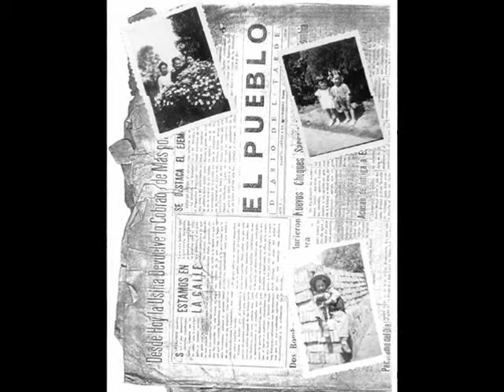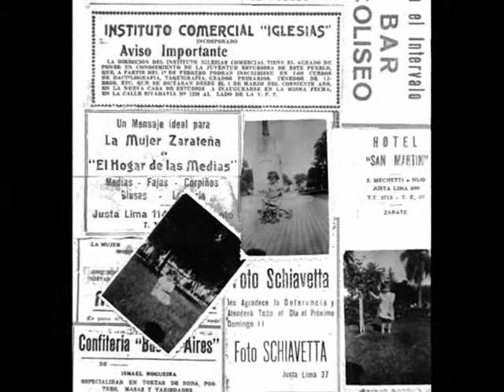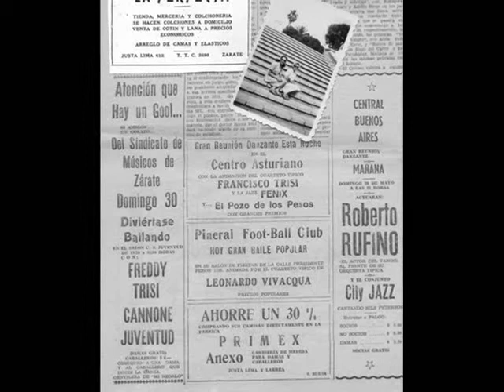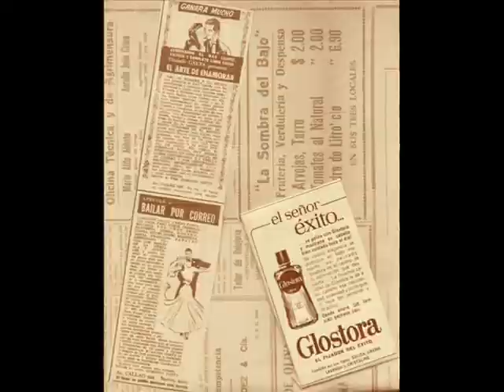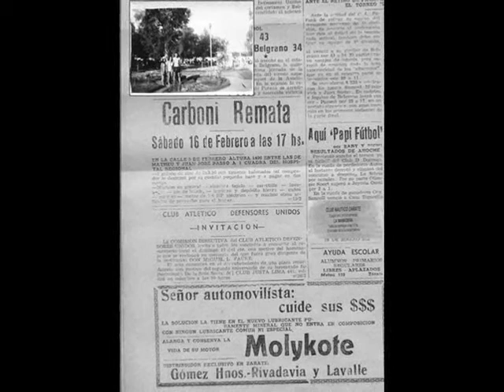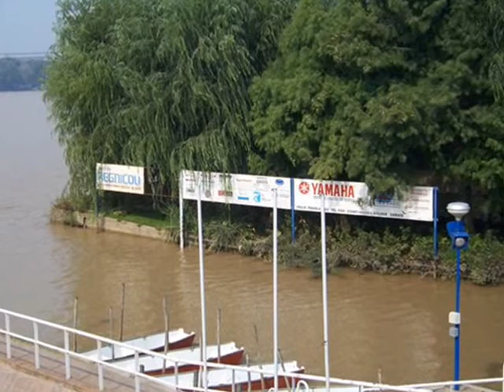Historias en La Mayor 24 - Capítulo Final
Del libro "Historias en La Mayor (Cuentos que Cuentan Cuentos)". Edición 1998 (Millán Ramos Impresores - Zárate). Páginas 127 a 131 - Autor, voz y montaje: Jorge Rodolfo Altmann - Música: "Canción Zarateña", de y por Jorge Rodolfo Altmann, en piano - Imágenes propias y del libro.